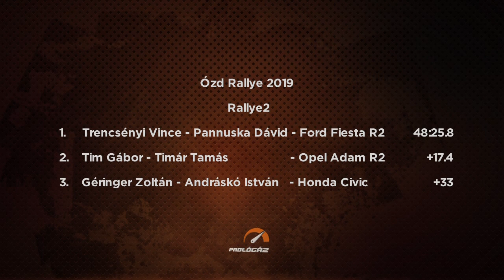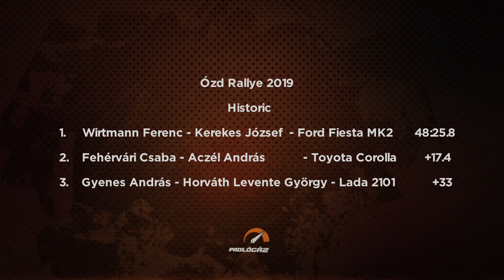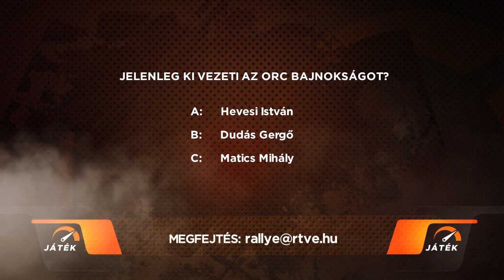Padlógáz - 2019.09.05. - Oroszlány, Ózd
A Padlógáz soron következő részében az oroszlányi és az ózdi rallye helyszínére kalauzoljuk el a tévénézőket.

!!!NYEREMÉNYJÁTÉK!!!

Jelenleg ki vezeti az ORC bajnokságot?
A: Hevesi István
B: Dudás Gergő
C: Matics Mihály